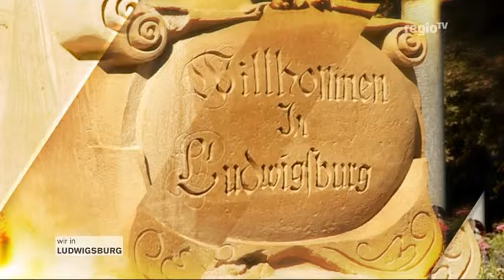Wir in Ludwigsburg - Folge 25 (2014)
Regio TV Stuttgart - Wir in Ludwigsburg 2014 - Folge 25 (KW 51-52)